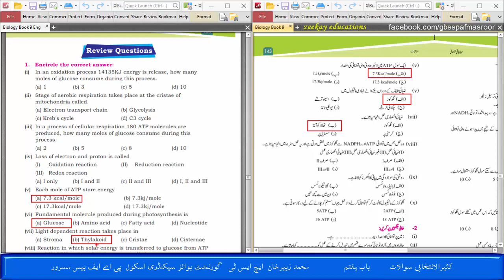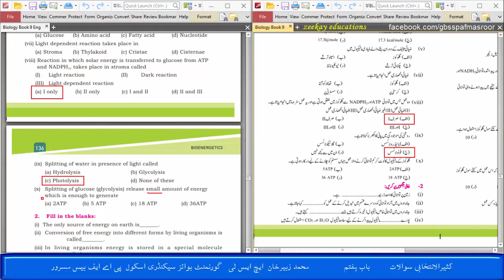Biology 9th class MCQs Chapter 7 (BIOENERGETICS) Sindh Board & Karachi Board.